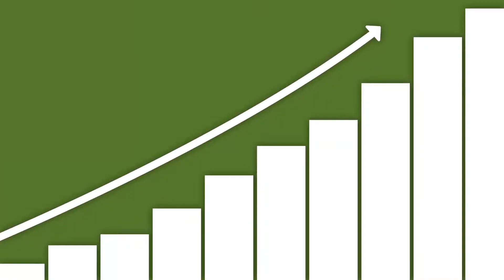Voddie Baucham: The Plague of Pragmatism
What does it profit a man to gain fun Church programs, but lose good theological teaching? Voddie Baucham explains how we are to go about warring against the disease of pragmatism.